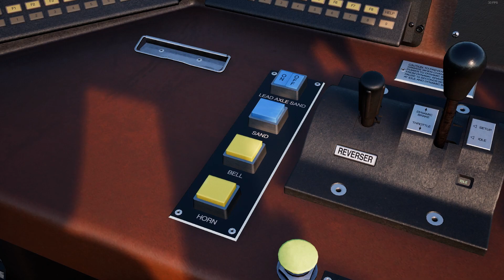Train Sim World 2020: Regular horn vs. Horn Mod(Feat. BNSF AC4400CW)